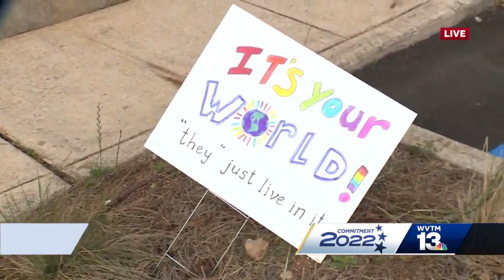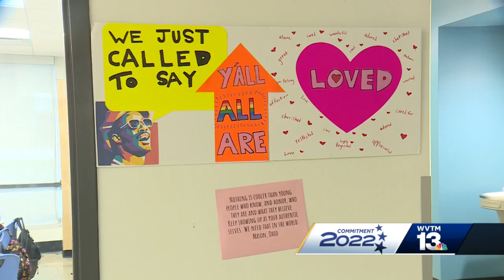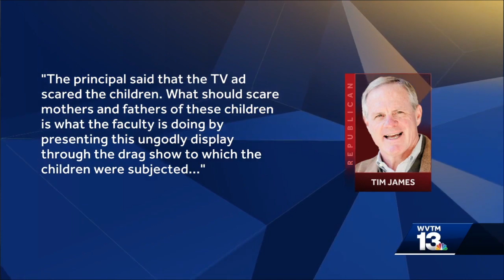Magic City Acceptance Academy make increase security after becoming target in political ad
A school built on accepting children no matter their disability, gender or sexual orientation in fear-- they say it's all because of a campaign ad.

Learn more in the video above.